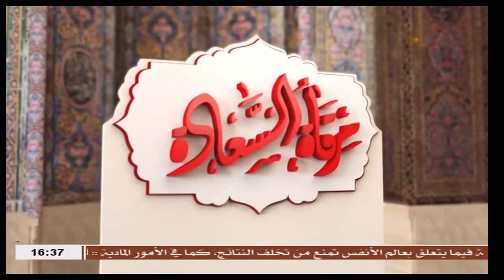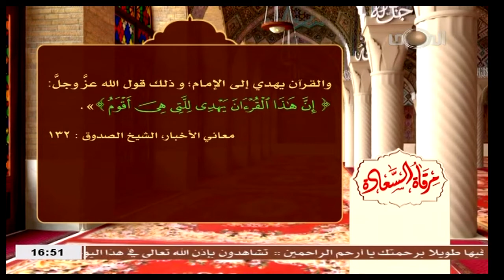السيد عادل العلوي / مرقاه السعاده - وراثه الصالحين للارض في اخر الزمان